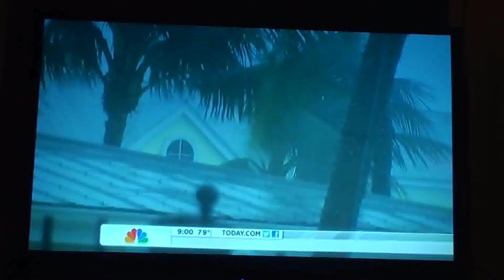Today at the Today Show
Daughters Laura and Mary at the Today Show